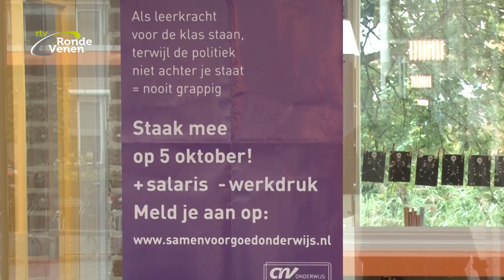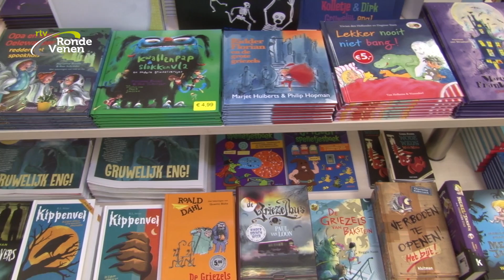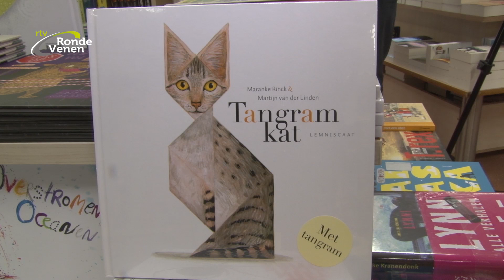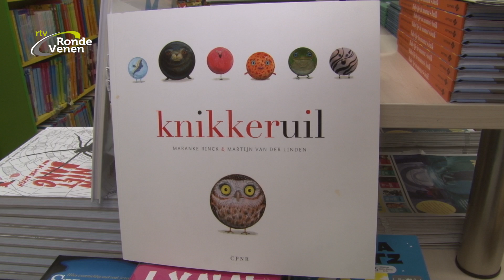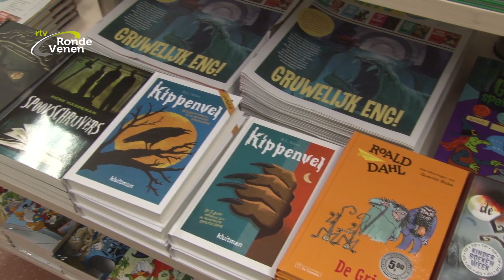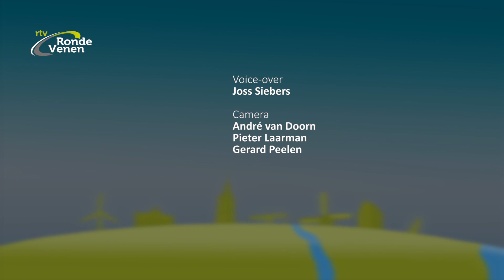Nieuwsronde 33 [4 oktober 2017]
Deze week in Nieuwsronde 33:   ++ Zwembad Abcoude komt er   ++   Leerkrachten staken   ++   Bebouwing legakkers   ++   Kinderboekenweek 2017   ++   Fotoserie kinderboekenweekthema

++   De gemeenteraad is eruit. Met een overgrote meerderheid stemde men in met de plannen voor een nieuw sportgebouw in Abcoude. Inclusief zwembad.
++   Op 5 oktober -  de dag van de leraar – zijn deze in staking. In het hele land houden basisscholen hun deuren dicht en vragen aandacht voor hun eisen: een passend en dus hoger salaris en vermindering van de werkdruk.
++   De gemeente De Ronde Venen maakt een nieuw bestemmingsplan voor de Vinkeveense Plassen. Het gaat eigenaren natuurlijk vooral om wat er op de legakkers gebouwd mag worden. Op een bijeenkomst vorige week nog geen concrete antwoorden.
++   “Gruwelijk eng” is het thema van de kinderboekenweek dit jaar. Toch gingen de prijzen naar andere genres. Maar echt prachtboeken volgens Neli Groenendijk.
++   De vertaling van ‘gruwelijk eng” naar “griezelen” zette de leden van Fototworkshop De Ronde Venen aan tot het maken van de volgende serie. Uiteraard hangt die deze week in de bibliotheek in Mijdrecht.